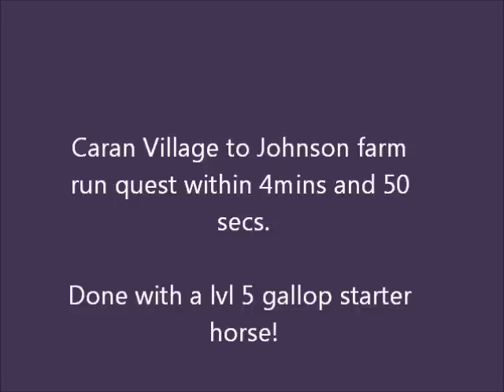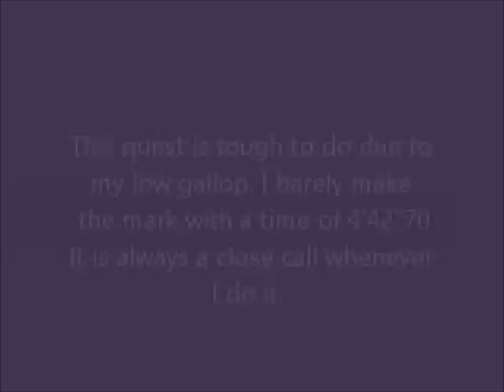My horse club Caran Village Race by Kashuko